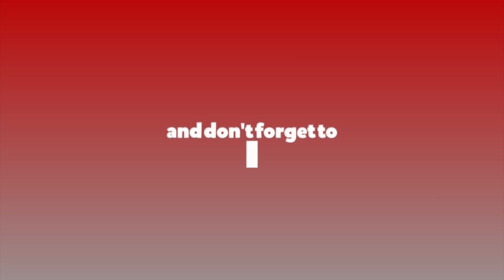देश चुनाव तर्फ गयो गयो अब चुनावले फैसला गर्छ : प्रधानमन्त्री ओली || Ratopati TV